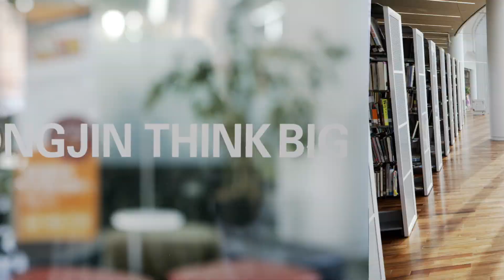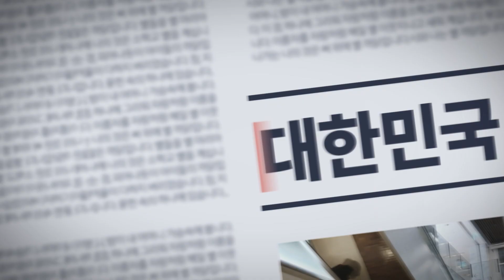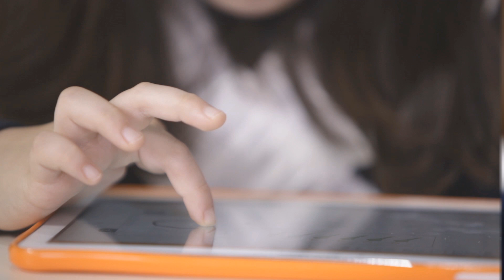유초등 스마트러닝 1위_웅진씽크빅 홍보 영상 (2020, 국문)